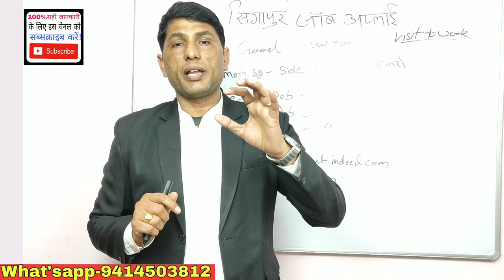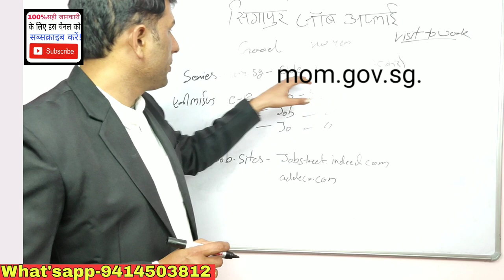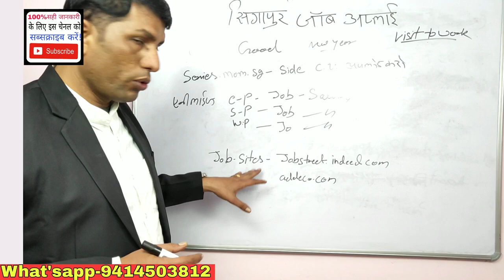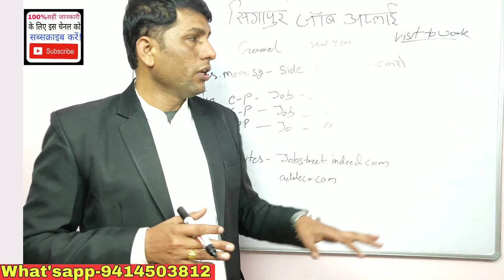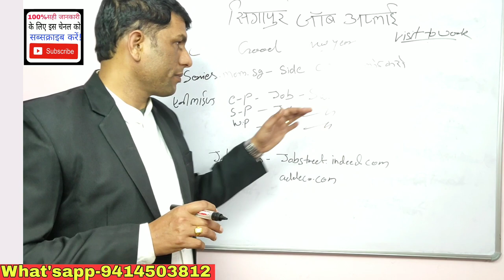सिंगापुर वर्क परमिट वीजा फ्री में! free work permit visa in singapore.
AshokLLB, free Visa in singapore, singapore work permit VISA, singapore visit visa kaise milta hai, singapore Visa process, singapore Visa price, singapore visa, singapore work permit, singapore work vis